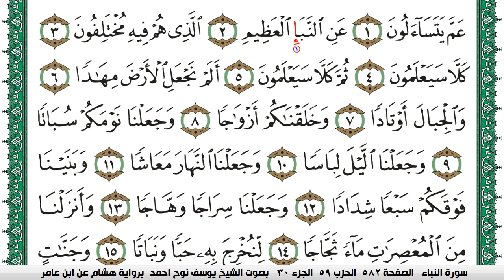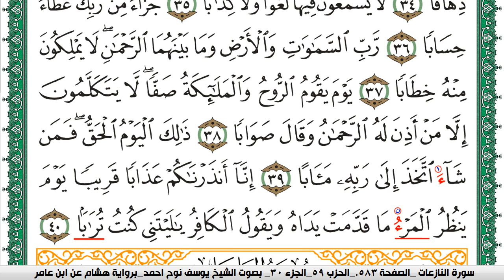سورة النبأ مكتوبة يوسف نوح احمد برواية هشام عن ابن عامر